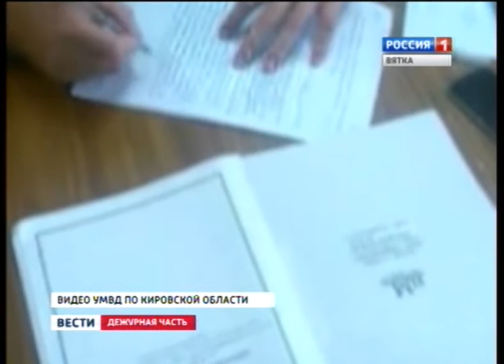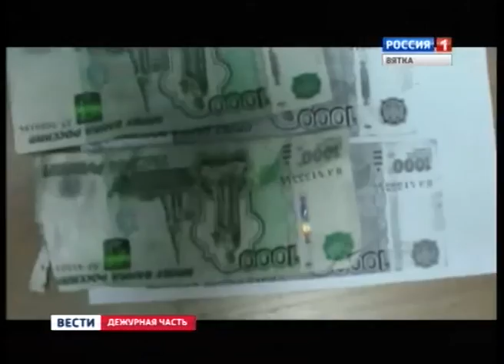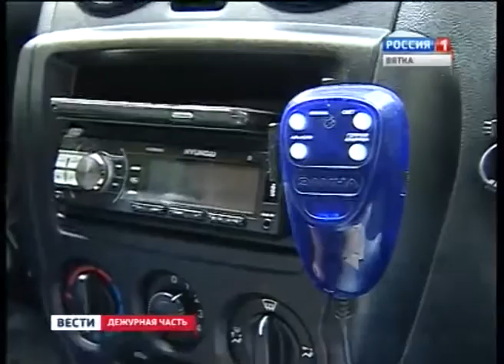Вести. Дежурная часть (04.07.2015) (ГТРК Вятка)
Обзор еженедельных новостей о деятельности правоохранительных органов.